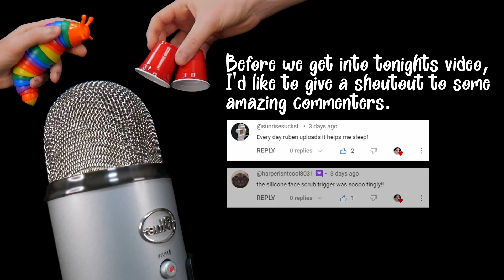[ASMR] The Most CRINKLY Triggers To Break Tingle Immunity ✨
Hello and welcome to Rubens ASMR!

These are my most crinkly, crunchy, and crispy asmr triggers, which are sure to give you at least one tingle by the end of this video!

It's free, only takes a few seconds, and tremendously helps out the channel!

Thank you very much for reading and giving my video/channel a chance, and have a splendid day!

Timestamps:
00:00 Preview
0:14 Shoutout :)
0:34 Intro
1:55 Bubble Wrap
6:25 Crispy Paper
9:24 Opened Stress Ball
14:30 Blue Paper Ribbon
19:04 Outro
20:11 Bubble Wrap (no talking)
22:12 Crispy Paper (no talking)
24:29 Open Ball (no talking)
26:52 Paper Ribbon (no talking)